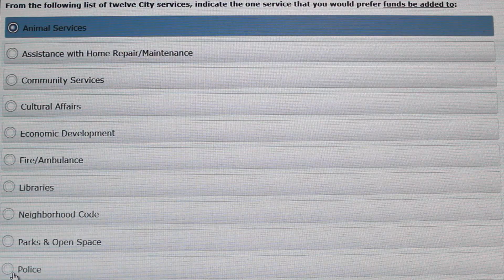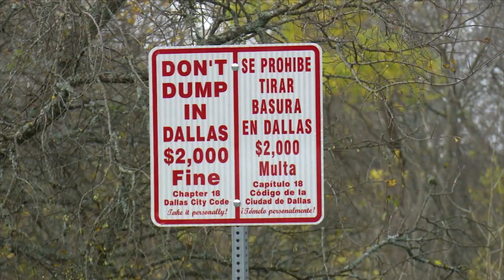Your City | 5-18-16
Among the stories featured on this week’s Your City:

• Illegal dumping is a frequent complaint in the City of Dallas. City leaders are fighting back with a new campaign called ‘Real Trash Talk’. Citizens of Dallas will begin to see billboards, social media pushes, wanted individuals, arrests and hopefully a decrease in illegal dumping. Consequences for illegally dumping in Dallas can range from 180 days in jail to two years in a state jail facility plus fines.
• Mayor Mike Rawlings announced the creation of a new commission to focus on long-term strategies to address homelessness in the City of Dallas. The commission will develop strategies by comparing the city’s current procedures to similar communities. They will also look for ways to increase the availability of affordable and supportive housing.
• The City Council will vote on a recommendation to establish an Urban Forestry Department. Currently, no urban foresters oversee or manage the 14.7 million trees in Dallas medians and parkways and one urban forester oversees the Great Trinity Forest watershed. The department would maintain the current urban forest and plant replacement trees.